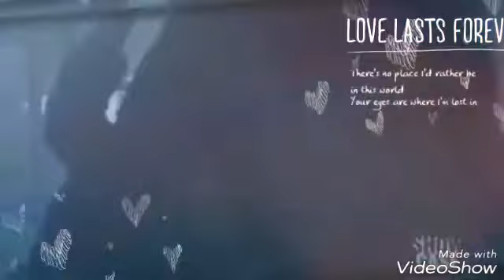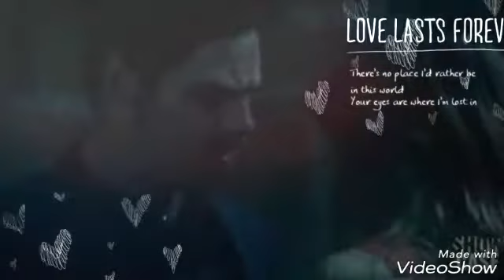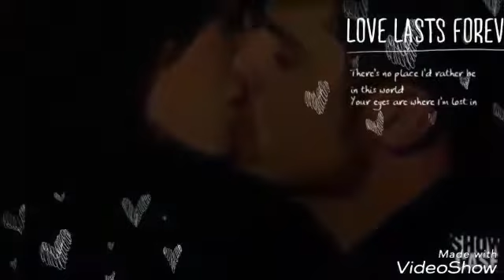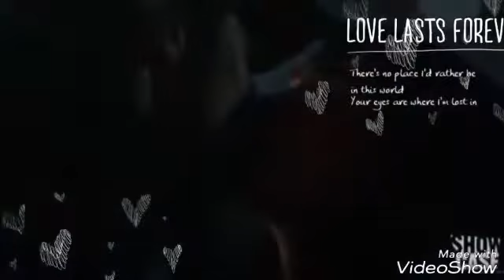Vincent and Catherine Beauty and the Beast 2017